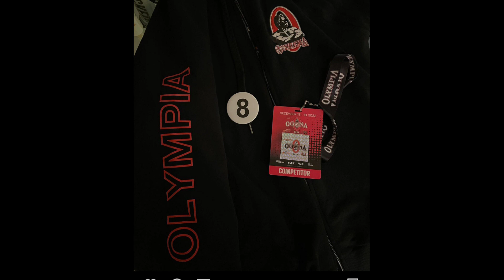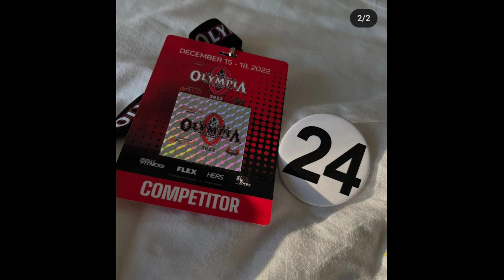आग laga di press conference me | Bhuwan chouhan and Nick Walker trunk number + Michal Krizo Posing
Topic Covered:-
Why is Tarun Gill famous?
Is Tarun Gill vegetarian?
What has happened to Tarun Gill?
Who is winner of sheru Classic?
Who is the current Mr. Olympia 2022?
What date is the 2022 Mr. Olympia?
Who won Mr. Olympia 2022 men's physique?